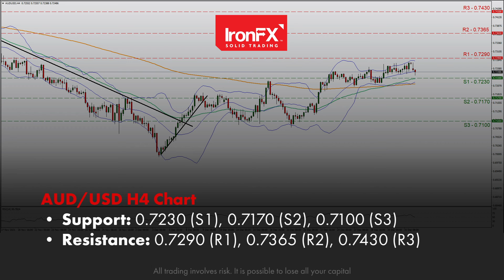USD ends 2021 higher | 03/01/2022 | EN